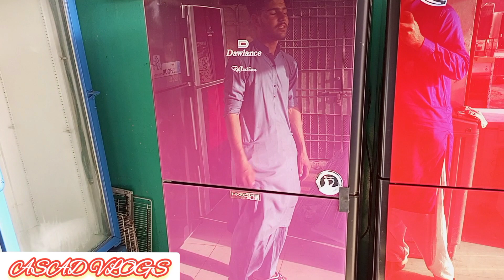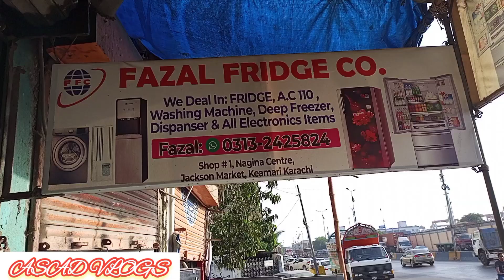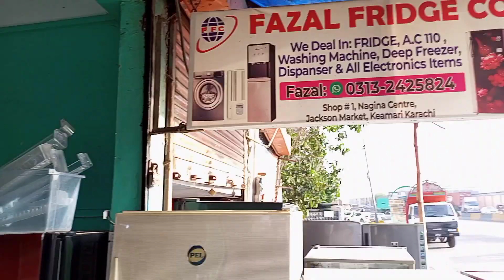Imported Brands Refrigerator /DeepFreezer/Fridges Jackson Markets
ضروری انتباہ
ہم یا ہمارہ چینل اسد ولوگ  کسی بھی قسم کے کاروبار میں زمہ دار نہی